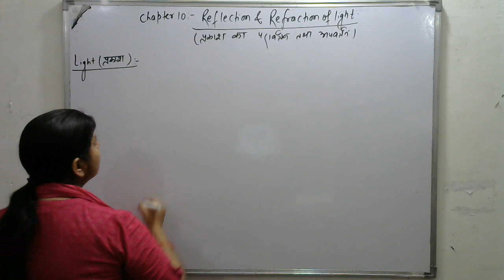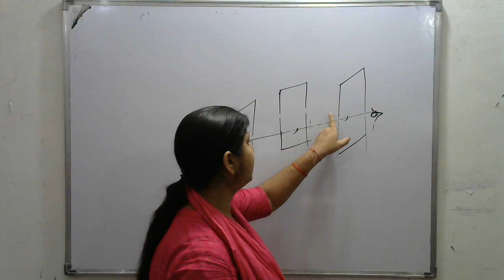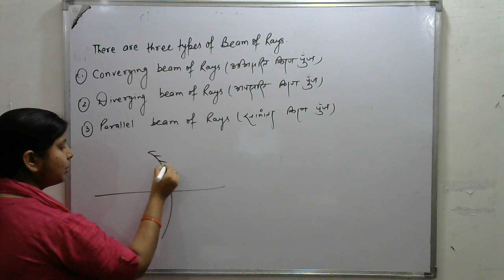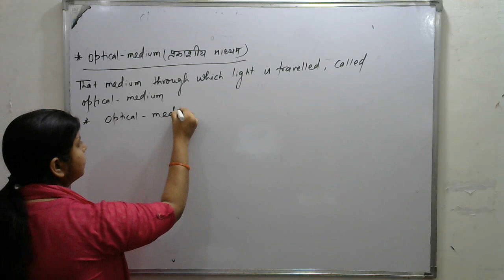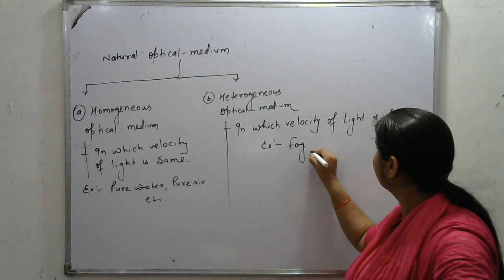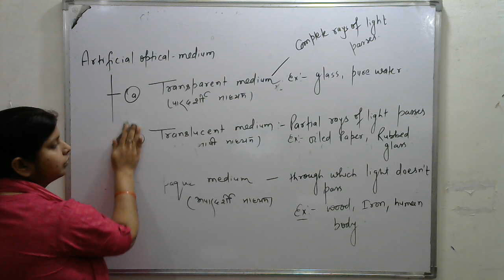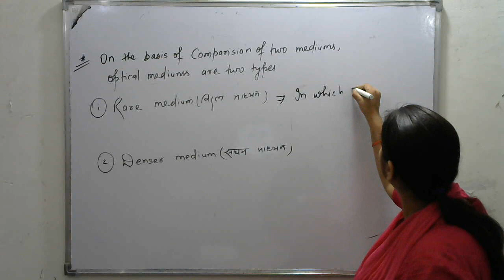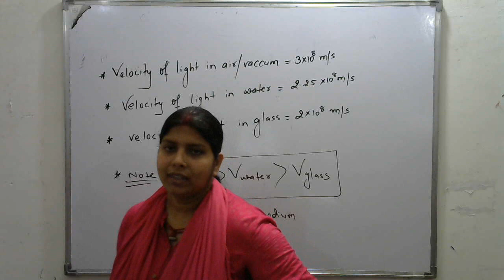CLASS-10th PHYSICS( LECTURE-1) BY-Er. MONI MAM (introduction & basic concept of light)